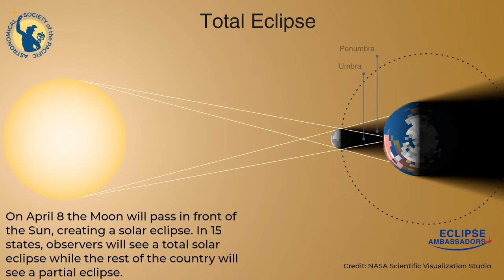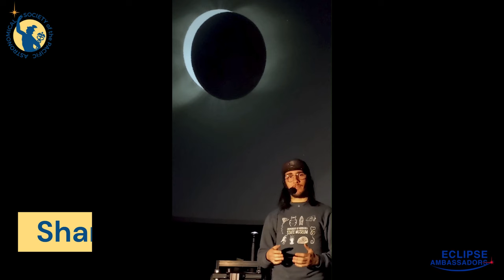April 2024 Solar Eclipse Info in 10 Languages (transcripts in description)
The countdown is ON! To make sure *everyone* is aware of Monday, April 8th's eclipse, a few of our AMAZING EclipseAmbassadors helped us to create this short clip in multiple languages. The video invites everyone to participate in this a once-in-a-lifetime opportunity that excludes no one. PLEASE SHARE so that together we can reach everyone.

Please visit our Eclipse Ambassadors playlist for a full list of each language:
• 0:00 Eclipse simulation
• 0:27 Spanish/Español
• 1:07 Mandarin/中國官話
• 1:43 Vietnamese/Tiếng Việt
• 2:11 French/Français
• 2:41 Haitian Creole/Kreyòl ayisyen
• 3:12 Tunisian Arabic/العربية التونسية
• 3:52 Urdu/اردو
• 4:30 Somali/Soomaali
• 5:00 Uzbek/o'zbek
• 5:25 Portuguese/Português

Eclipse Ambassadors off the Path is a nationwide initiative to reach communities on and off the path of the eclipse through partnerships between Undergraduates and Eclipse Enthusiasts, spanning different generations.

Eclipse Ambassadors represents a broad range of backgrounds, across 47 states, Washington D.C., Puerto Rico, and Guam, with native speakers of more than 40 languages.

NASA Eclipse Ambassadors of the Path is part of the NASA Science Activation directorate, led by a team from the Astronomical Society of the Pacific. To learn more, visit EclipseAmbassadors.org